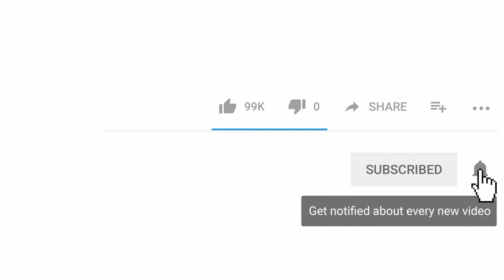ഏതു ഇഡ്‌ലിക്കും ഒരു ദിവസമുണ്ട് - കഥ പറയും രുചികൾ - ഭാഗം 09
Story of Iddli and Story of Iddli Day